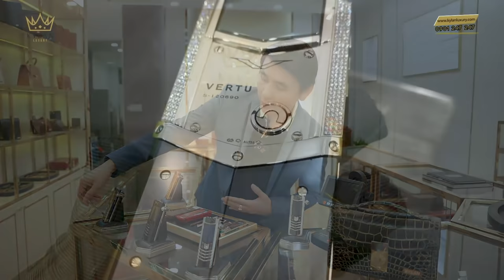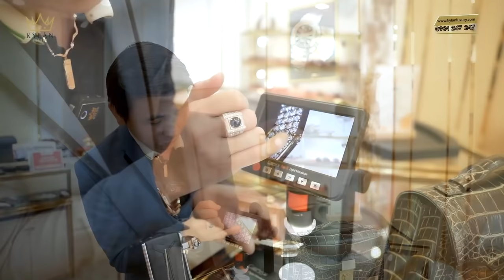ĐÍNH GẦN 100 VIÊN KIM CƯƠNG LÊN ĐIỆN THOẠI VERTU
KyLanLuxury DangCapThuongLuu Vertu vertu ascent ti vertu cảm ứng vờ tu